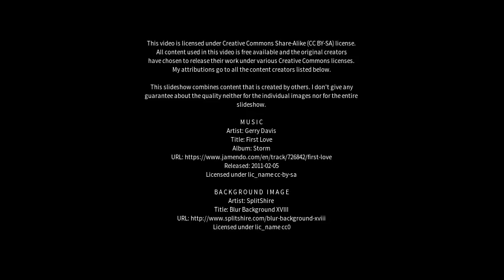Best places to visit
Best places to visit - Itabuna (Brazil) Best places to visit - Slideshows from all over the world - City trips, nature pictures, etc.